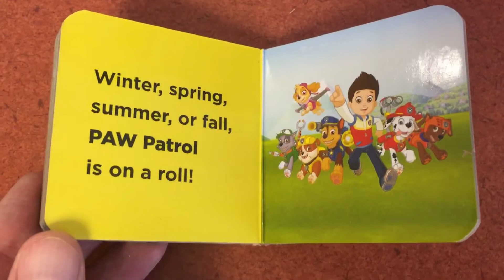(192)A Pup for all Seasons , Read by Ms. Sue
The reading of a Pup for all seasons